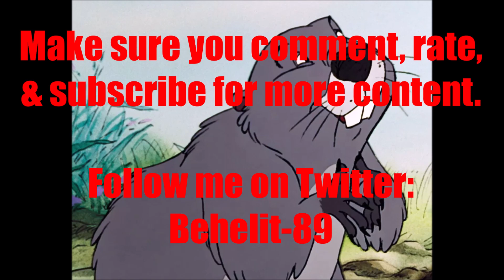Animated Voice Comparison - Gopher (Winnie The Pooh)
Who's your favorite Gopher voice? Who do you want to hear next?